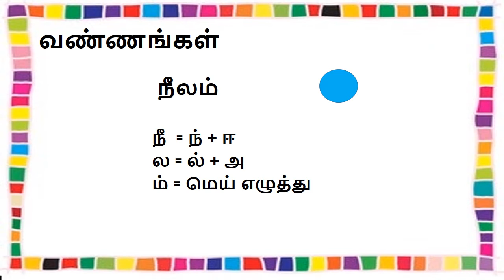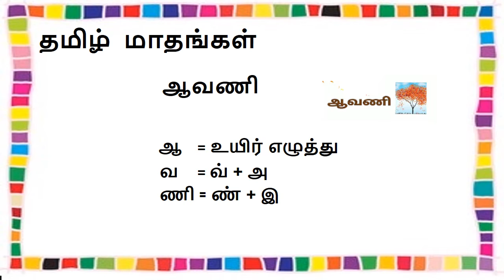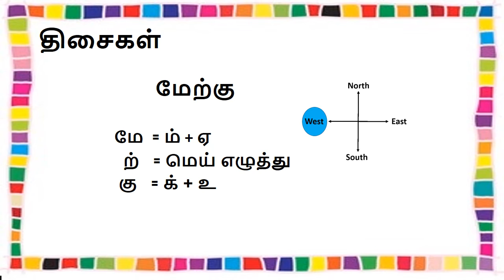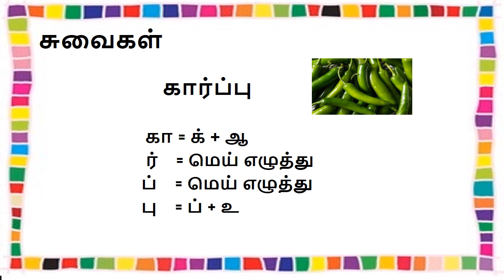Learn how to read simple Tamil words - Part 3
Learn Simple Tamil Words for Kids  | Basic Tamil Words for Kids | Class 1 Tamil words | Learn how to read Tamil words | Learn Tamil pronunciation | Read Tamil words easily for kids